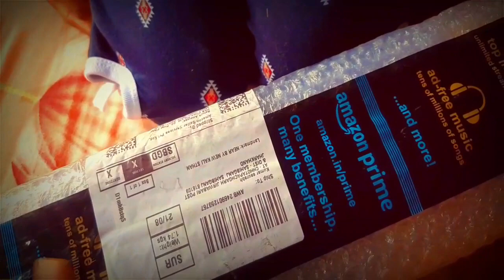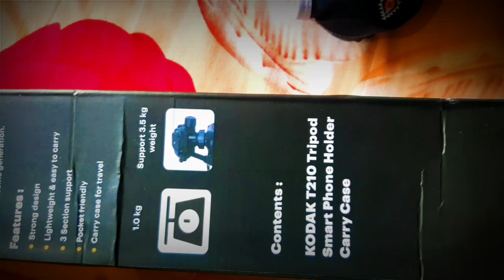Kodak Tripod Unboxing | Best Tripod | Kodak tripod Dslr ‎@Meethisaurabh vlog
Hello dosto kaise ho. mai av es channel pr nya hu bus kosis kr rha hu ki Mai daily ek na ek video  upload kr saku. bus aap log mujhe support kre taki Mai aap th kuch nya video la saku. aap sabhi ke support se he mai aage kuch kr paunga. mere es channel ko jitna ho sake LIKE ,SHARE & SUSCRIBE jaroor kare.  🙏🙏

1. HOW MAKE PROFFESTIONAL BANNER ?
2. HOW TO MAKE THUMBNAIL ?
3. HOW TO DOWNLOAD ANY GOVT / PRIVATE JOB ADMIT CARD ?
4. HOW TO KNOW ABOUT JOB RELATED VACANCIES ?
5. HOW TO MAKE GMAIL ACCOUNT ?
6 .HOW TO MAKE SURE INTERNET BANKING IS WORKING ?
7. HOW TO GROW YOUR CHANNEL ?
8 .HOW TO GENERATE ATM PIN CODE ?
9.HOW FORGET AND RESET YOUR GMAIL ? PASSWORD ?
10. HOW KNOW ABOUT YOUR AADHAR CARD ?
11. HOW TO VERIFY YOUR CHANNEL ?
12. HOW TO FILL ANY GOVT. JOB APPLICATION ?
13. WHAT SHOULD BE FILL JOB APPLICATION AFTER 10TH ,11TH AND GRADUATE BASIS DEGREE ?
14. HOW COULD BE REGISTRATION OF SSC JOB ?
15.SSC JOB RELATED NOTIFICATION ?
RAILWAYS JOB UPDATES ANDI QUALIFICATION ?

And any more suggestion , you have to comments on my comment Box.

Love marriage couple kolkata
Love marriage couple ka video
Love marriage couple Meethi
Love marriage couple new video
Sweet couple
Couple vlog
Funny couple
Cute couple
Couple vlogger
Couple video
Vlog
New vlog video
Vlog video
Daily vlogger
Daily vlogs India
Pahadi Boys
Lifestyle
Something
Special
For
You Chocolate
Candy
Sweet
Lifestyle of Pahadi
Structure Struggle
Struggling
Struggle
Shoping Mart
Vmart Sahibganj
Cosmatic Product
Product
Shoping
Ganesh Puja
Ganesh Chaturthi
Facewash
Face Cream
Sbg v-mart
Vishal Mega Mart
Grodoor
Reliance
Reliance smart bazar
Big Bazar closed
Smartphone
Mobile number
Mobile
iPhone
Samsung
Mehnat
Thumbnail
You Tube
Banner
Cover
Reaction
Reached
Action
Discount
Disterven
Disterbance
Cover Latter
CHANNEL
Mehanati
Daily vlogs
Hindi vlogs
Teej Puja
Rituals
Bhole nath
shivshankar
trikal darshi
trinetra
nandi
Bhole bhandari
Bol bam
Dak bum
BumBum bhole
Mahamrityunjay
Shivling
Hindu
Parampara
Jharkhand vlog
Indian couple vlog
Village cooking

Meethi Saurabh vlog
from- Sahibganj jharkhand ( India)